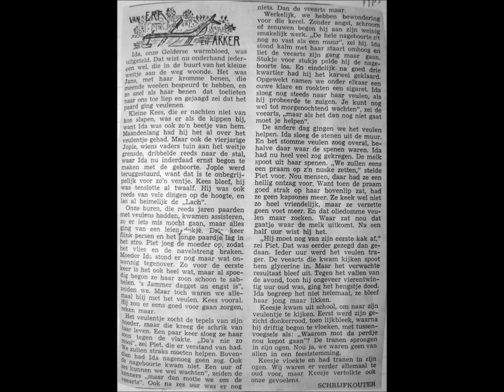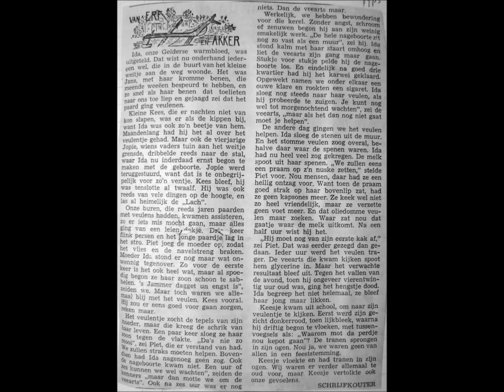Ida en haar veulen dat dood ging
We hadden ooit een paard. Een Gelders warmbloed die we gebruikten voor het werk in het land maar waar we ook op reden en  waar we samen mee door bossen en velden trokken. Ze was een lief paard en gewillig voor ploeg en kar maar ook rustig onder het zadel.
Ze werd gedekt en ze verwachtte een veulen. Iedereen was vol spanning want het was bij haar voor de eerste keer. Zelf hadden we dit nog nooit meegemaakt maar gelukkig wisten onze buren er alles van. Ze beloofden te helpen als de geboorte zich zou aandienen.
De geboorte ging vlot en het wonder van het nieuwe leven dat warm en glibberig in het stro lag was fascinerend mooi. Maar daarna ging het niet meer zo goed. De nageboorte bleef hangen en de veearts moest er aan te pas komen. Het hengstveulentje wilde wel drinken maar kon de weg naar het uier niet vinden.
Ida werd niet onmiddellijk doorstroomd met moederlijke gevoelens en sloeg van zich af. Het ging niet goed en ons werd geadviseerd een beetje geduld te hebben.
Dat geduld werd niet beloond. Het veulen dronk niet en de spijsvertering kwam ook niet opgang. Hij werd trager en trager en tenslotte ging hij dood.
We waren allemaal verdrietig en bedwongen onze emoties. Behalve kleine Kees die die huilde en als een groot mens vloekte omdat hij maar niet kon begrijpen dat zo'n mooi veulen maar zo kort mocht leven. Hij vertolkte overigens ook onze gevoelens alleen verborgen we dat achter een masker van flinkheid en chagrijn